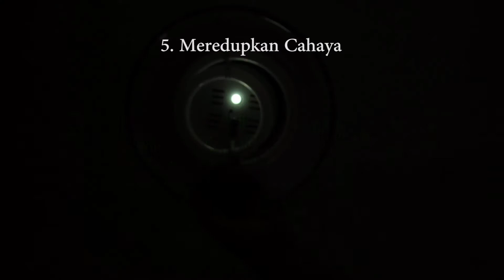MENGHILANGKAN SAKIT KEPALA TANPA OBAT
Cukup 5 menit saja dan anda dapat mengetahui berbagai macam tips kesehatan dan berbagai gerakan yang berguna untuk anda.

Yuukkk. tonton saja video ini sampai selesai.

Jangan lupa, konsultasikan dengan ahlinya apabila kamu masih pemula. Yuk, dicoba.